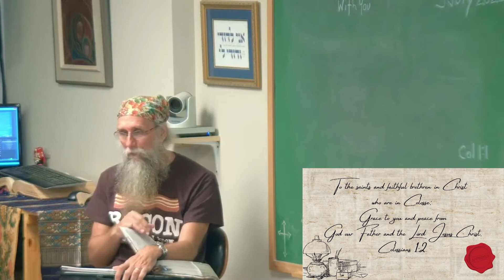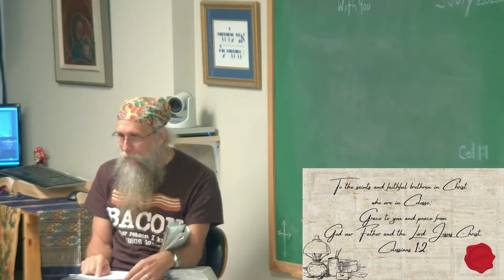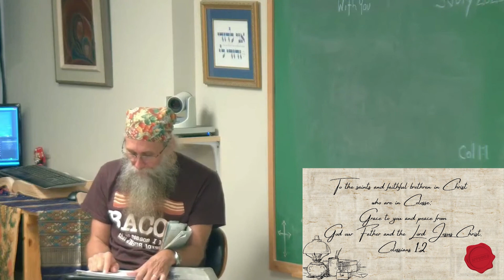Christ Is on Prominent Display